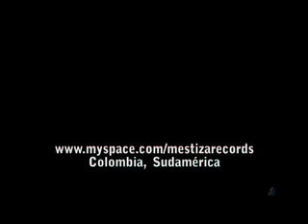"Fuego" (En Vivo) | Hay Festival (UK)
Bomba Estéreo en UK (Hay Festival), con 'Fuego'